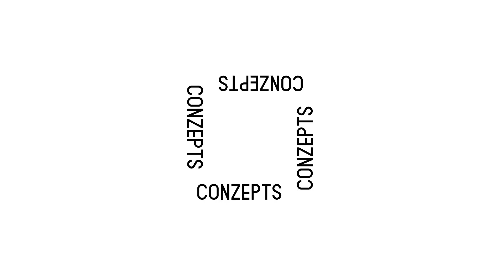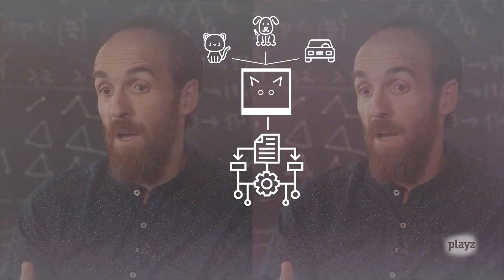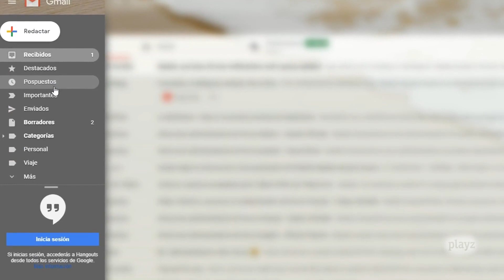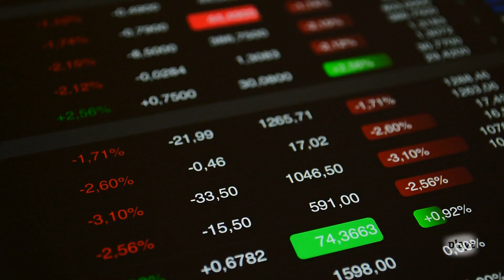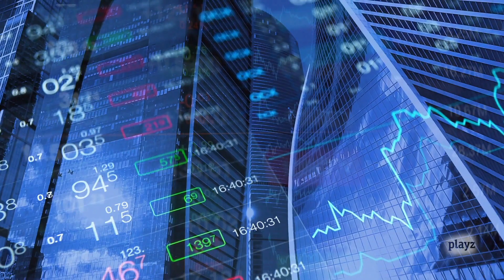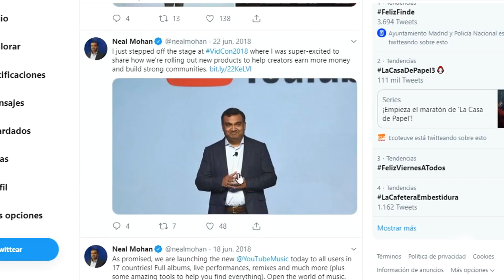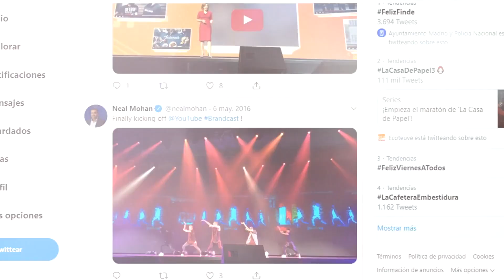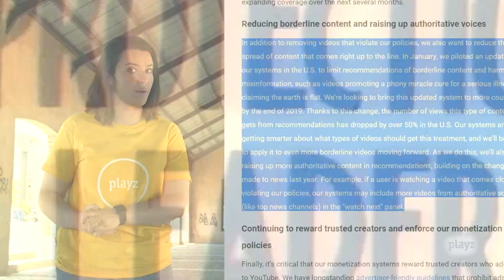¿YouTube SABE qué vídeo quieres ver después? | Conzepts #7 | Playz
¿Te has puesto a ver un vídeo en YouTube y cuando te has dado cuenta has pasado tres horas saltando de recomendación en recomendación? En este ConZepts descubriremos qué es eso de un algoritmo, de qué manera influye nuestras decisiones y cómo las IAs son ya un futuro de lo más presente.

¡Ooops! En el 2:42 hay una errata en el rótulo de uno de los participantes. La información correcta es Xabi Uribe-Etxebarria, CEO y fundador de Sherpa.ai ;-)